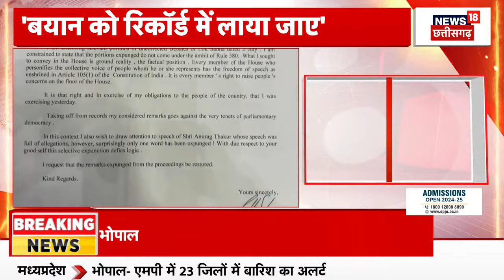Rahul Gandhi ने स्पीकर को लिखी चिट्ठी, कहा- 'शॉक्ड हूं, मेरे भाषण के एक बड़े हिस्से को हटाया गया'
Lok Sabha Session 2024 : Rahul Gandhi ने स्पीकर को चिट्ठी लिखी है. Rahul ने कहा कि 'शॉक्ड हूं, मेरे भाषण के एक बड़े हिस्से को हटाया गया'.

n18oc_elections
About: